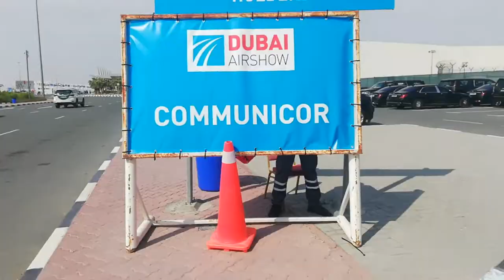DUBAI AIRSHOW 2019|Banong bano sa Airplane VLOG 01 | Jr Vlogs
Happy to experience this kind of event here in Dubai. In this blog im with my colleagues to experience and show you guys how beautiful  this Event. 😊